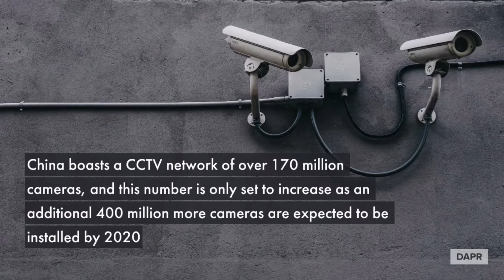China's network of 200 million cameras tracked down a reporter in 7 minutes.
BBC did a piece on how China's massive network of cameras was easily able to identify a man and alert the authorities to his presence.
Follow Dapr Media on all your favorite social media platforms with the same username